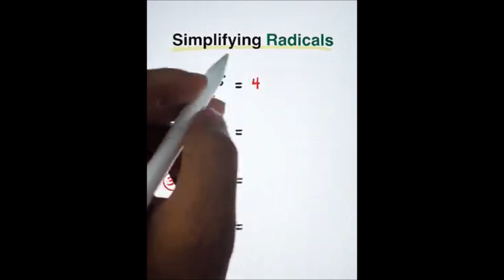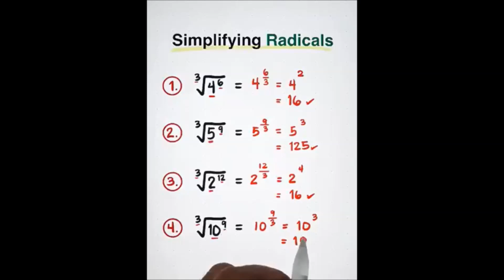How To Simplify Radicals || Simplifying Radicals ||Vedic Mathematics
This video will teach you how to simplify a radicals within a span of seconds.

If I talk about the Mathematics, then I can say that it is biggest nightmare to many of the student.

It’s quite common to me, and I am not talking about only government or rural area student even its seem more often in many elite private schools students who have this phobia.

I can confidently say that Mathematics is the most unpopular subject among student.
Learning Vedic mathematics was a interesting journey for me. I hope it will be interesting for everyone as well. In my workshop on Vedic Mathematics, I met with many of the 11th, and 12th class of student who struggles to find the price of grocery product for a certain amount.